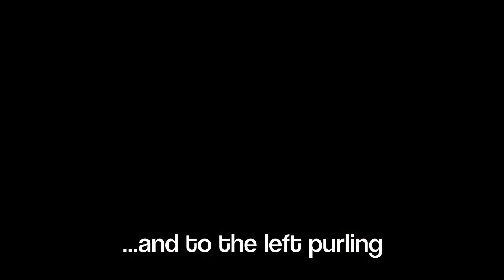How to Loom Knit a Baby Kimono Sweater (DIY Tutorial)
This step-by-step tutorial shows you how to loom knit a baby kimono sweater (for 6 months - 1 year age) using a 31 peg loom.

In this tutorial you will learn:
- How to work wrap&knits (e-wrap stitch)
- How to work purls
- How to work in flat panel
- How to change color
- How to bind off stitches
- How to work decreases
- How to join pieces

Index of Contents:
[00:00] - Introduction
[00:27] - Casting on
[01:30] - Knitting back part of a sleeve's border
[02:52] - Changing color
[03:28] - Knitting back part of the sleeve
[04:14] - Casting on to work the back
[05:08] - Knitting the back
[06:16] - Binding off the back's stitches
[08:23] - Knitting the other sleeve's back
[09:38] - Knitting that sleeve's border
[10:41] - Binding off
[12:07] - Casting on
[12:43] - Knitting front part of a sleeve
[13:11] - Casting on to work a front part
[13:23] - Knitting the first part of the front part
[14:02] - Knitting this front part's decreases
[17:09] - Finishing the front part
[17:32] - Knitting the other front part
[20:26] - Joining pieces
[22:00] - Adding buttons